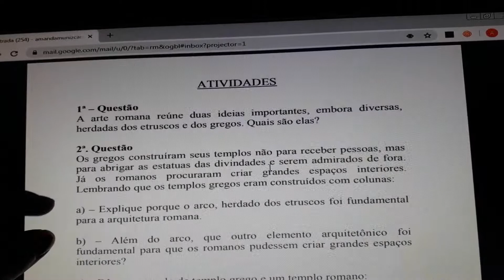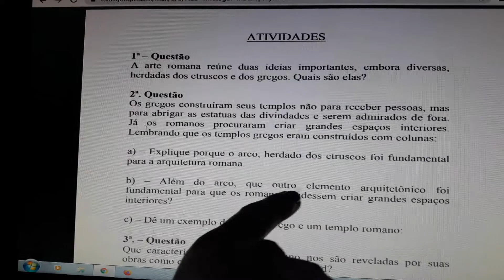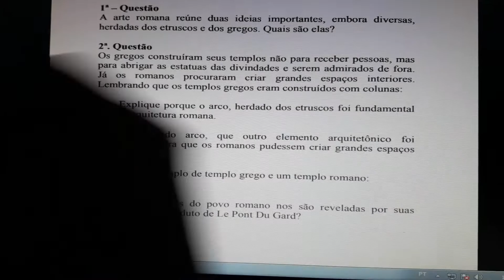Aula de arte - Arte Romana - explicação das atividades- 19/05 - 6 °ano